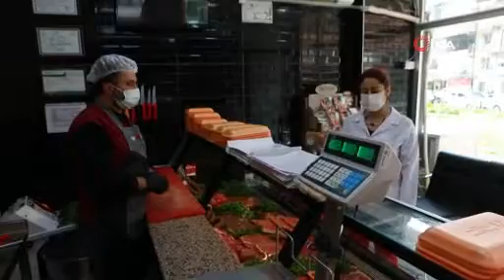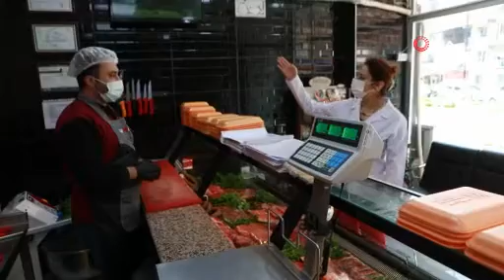Bayraklı Zabıtası gıda denetimi yaptı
Bayraklı Belediyesi Zabıta Müdürlüğü ekipleri, ilçede unlu mamuller üreten imalathaneler ve gıda satışı yapan yerlerde denetim yaptı. Belirli periyotlarda gerçekleşen denetimlerde hijyen kurallarına uymayan ve mevzuata aykırı işlem yapan iş yeri sahiplerine uyarılarda bulunuldu.